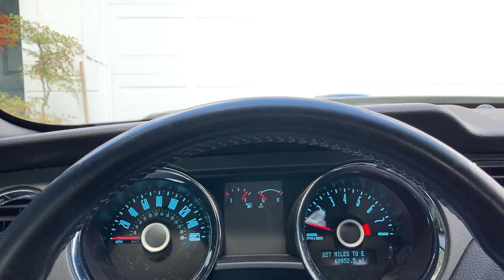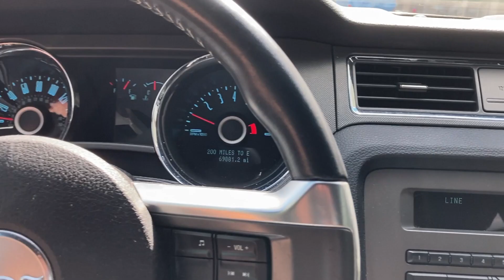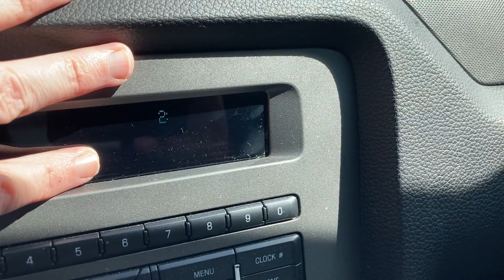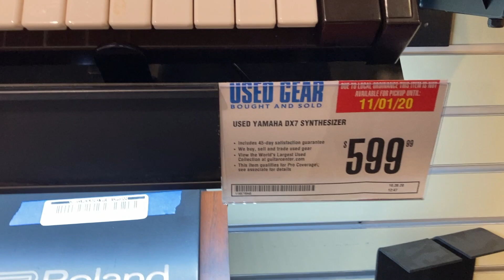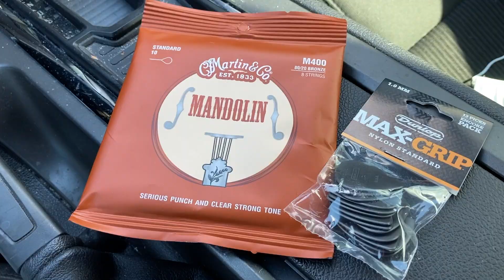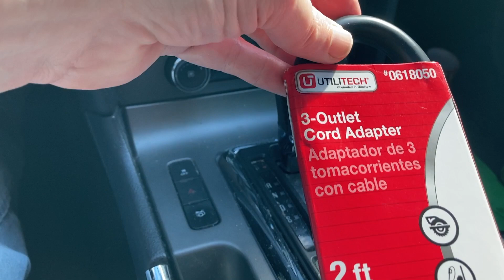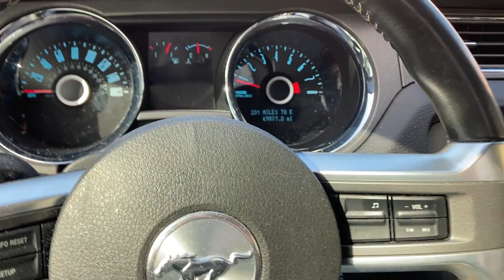2020 Road Trip to Music Stores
I spend a Saturday going to Guitar Center and Sam Ash, while Tony heckles me from the couch throughout the day.  I thought I gave him some perfectly good footage, but obviously Tony wasn't impressed.  Hey, he has complete editing control.  It's not my fault!